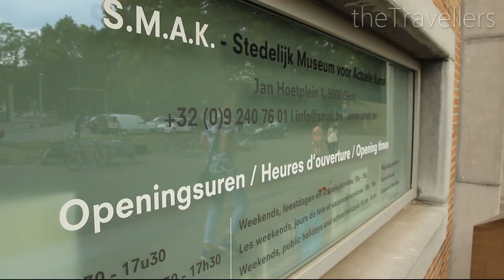Gent in 3 Minuten | Reiseführer | Die besten Sehenswürdigkeiten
Belgische Waffeln und Fritten - das sind zwei Highlights in Gent. Aber nicht nur das: Die Stadt Gent in Belgien liegt im Herzen von Flandern und überzeugt mit ihrem romantischen Flair.
Empfohlene Reisedauer: Min. 1 Tag
BUCHE DEINE REISE IN 5 MINUTEN:
VISUM ► nicht notwendig
FOTO UND VIDEO:
CANON EOS 750D
CANON OBJEKTIV 15-85mm
ACTIONCAM ROLLEI 430
SMARTPHONE SAMUNG GALAXY S7
REISEN IM WEB:
All music in this video are free for download with permission for commercial use.